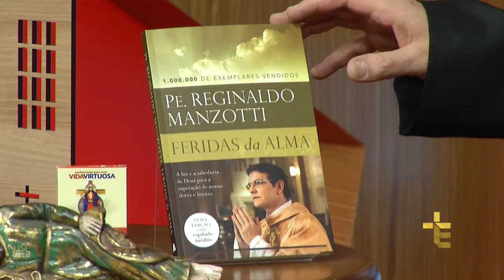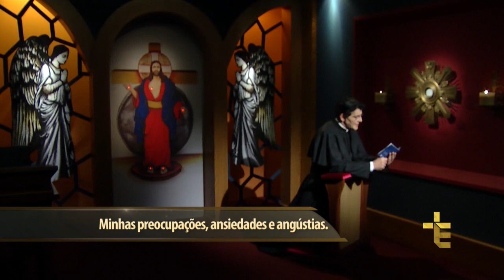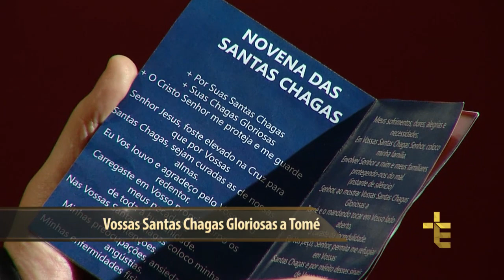Terço das Santas Chagas | Padre Reginaldo Manzotti | 03 de Fevereiro de 2017